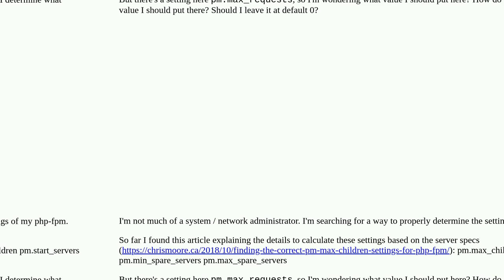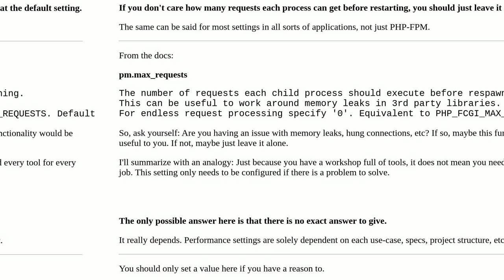How to determine the best setting for php-fpm pm.max_requests?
A special thanks goes out to the community